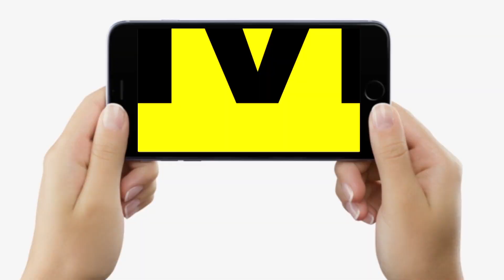Bihar IPS Vikash Vaibhav पहुंचे महिलाओं के बीच, बोले - बगैर नारी सम्मान विकास अधूरा... | Bihar News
Bihar IPS Vikash Vaibhav पहुंचे महिलाओं के बीच, बोले - बैगर नारी सम्मान विकास अधूरा... | Bihar News | LiveCities